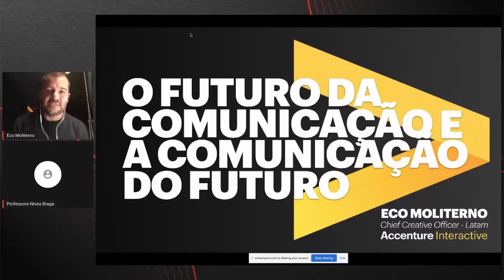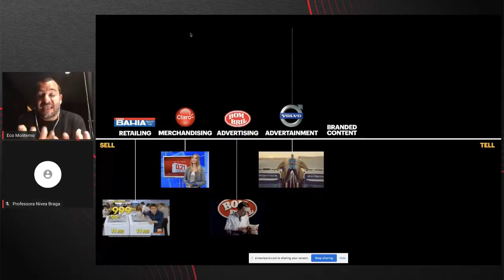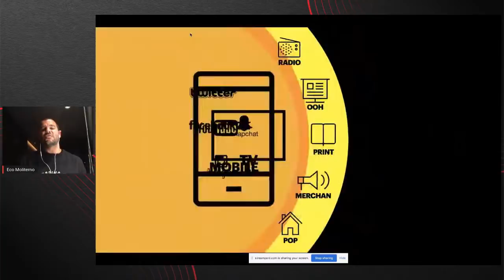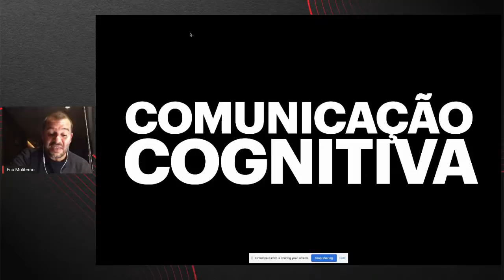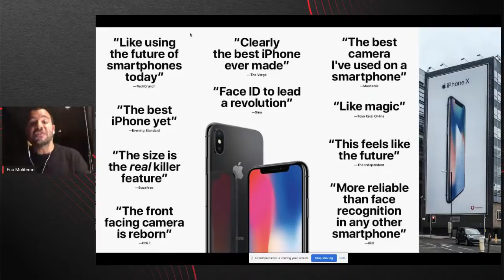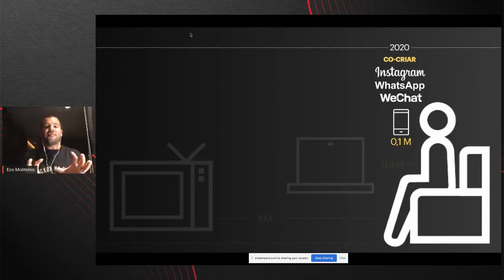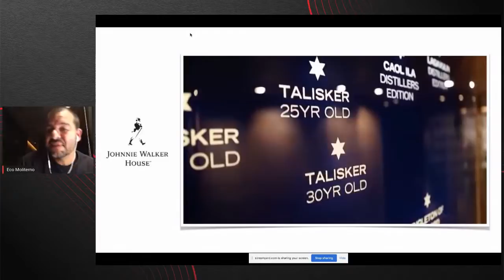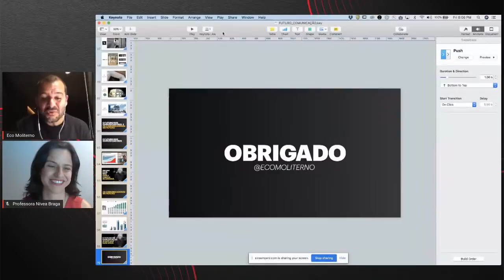IESB MAKER | O FUTURO DA COMUNICAÇÃO E A COMUNICAÇÃO DO FUTURO - ECO MOLITERNO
Live: “O Futuro da Comunicação e a Comunicação do Futuro”, a ser conduzida pelo publicitário Eco Moliterno, um dos 20 profissionais da área mais influentes no Brasil e reconhecido em todo o mundo.

Em um mundo pós-pandemia com as relações cada vez mais dependentes da tecnologia e da inovação, o atual chefe de Comunicação na empresa Accenture Interactive vai mostrar a importância da criatividade e das ferramentas digitais como diferenciais competitivos no mercado de trabalho em qualquer área de negócio. Ele também irá mostrar um pouco das novas tendências para Publicidade e a Comunicação.

Moliterno, foi nomeado o segundo mais admirado profissional de publicidade no Brasil. Sua trajetória é cheia de experiências ricas. Tornou-se Diretor de Criação Digital na Y&R e foi jurado no Festival Internacional de Cannes na categoria Cyber. No ano seguinte, foi convidado para atuar como Diretor de Criação na Africa Propaganda, Agência do grupo ABC. Tornou-se Head of Digital da agência em 2011 e Vice-presidente de Criação em 2014. Além disso, já participou de diversas palestras como a Future Of Advertising (FOA).